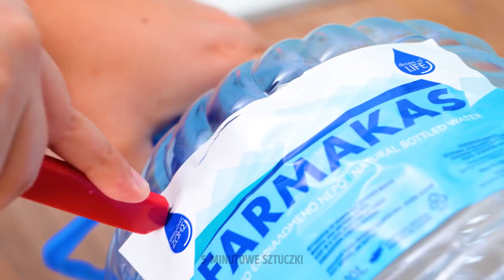Nie potrzeba pomocy! ❌ Najlepsze triki na życie w pojedynkę 🏡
Hej wszystkim! 😍 Dołącz do nas, gdy pokażemy szereg zmieniających życie hacków, które zaspokoją każdy aspekt życia w pojedynkę. Od skutecznych technik organizacji przestrzeni dostosowanych do potrzeb samotnych mieszkańców po sprytne triki kulinarne, które przekształcają gotowanie dla jednej osoby w cudowną kulinarną przygodę – te triki rewolucjonizują sposób, w jaki jednostki poruszają się w swoim codziennym życiu. 🍳

ZNACZNIKI CZASOWE:

00:36 Co zrobić, jeśli upuścisz klucz do odpływu 🔑
02:34 Jak podrapać się po plecach, jeśli nie możesz dosięgnąć miejsca 👆
03:10 Fajny trik dla osób, które nienawidzą mycia naczyń 🍽️
05:00 Bushcraft i triki w pojedynkę do gotowania na świeżym powietrzu 🪵